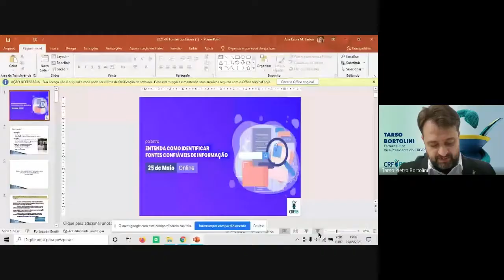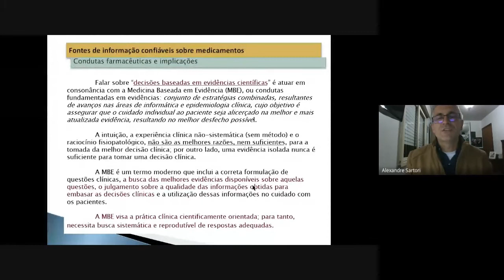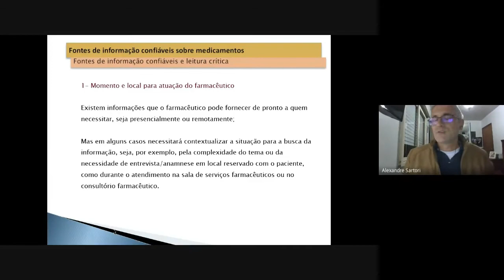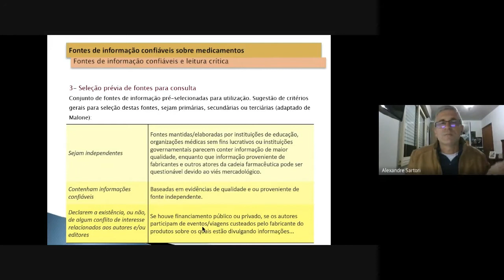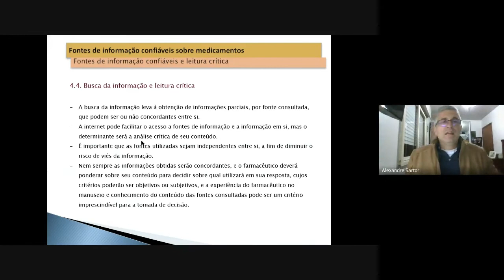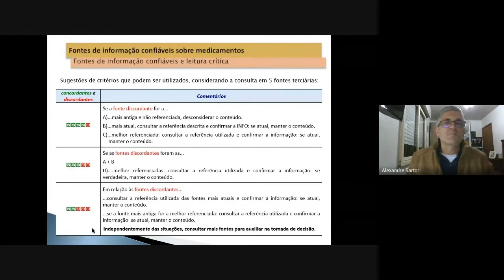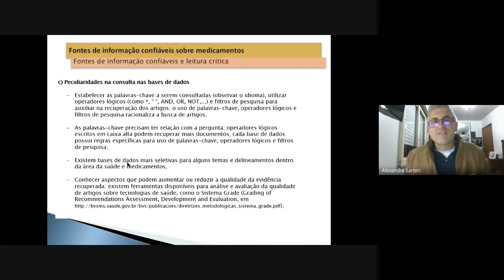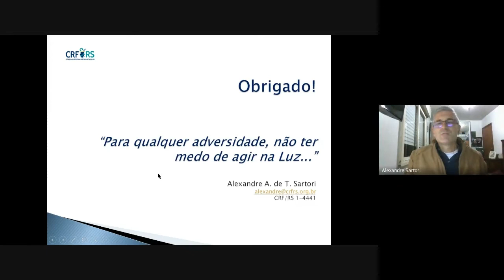Entenda como identificar fontes confiáveis de informação